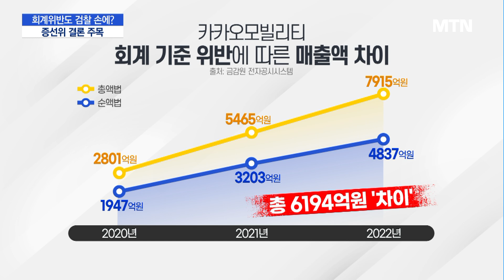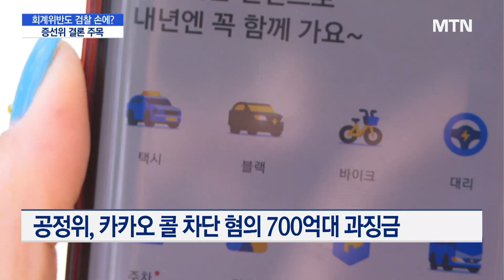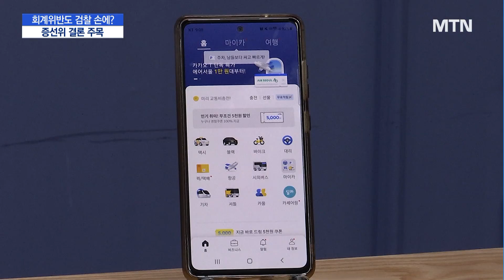카카오모빌리티 '회계위반'도 검찰 손에?…증선위 결론 주목 / 머니투데이방송 (뉴스)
10/10 MTN 핫라인 5

카카오모빌리티의 분식회계 의혹을 들여다보고 있는 증권선물위원회가 이르면 이달 말 징계 수위를 결정할 것으로 보입니다.

앞서 공정위가 카카오모빌리티의 콜 차단 사건을 검찰에 고발한 가운데, 분식회계 사건 역시 검찰 수사를 받게 될 가능성도 커졌습니다.

보도에 김혜수 기잡니다.